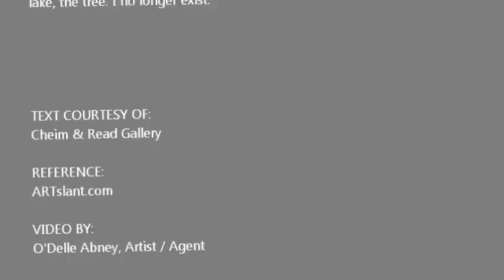CHEIM & READ - Joan Mitchell